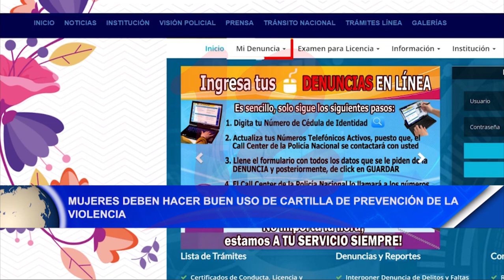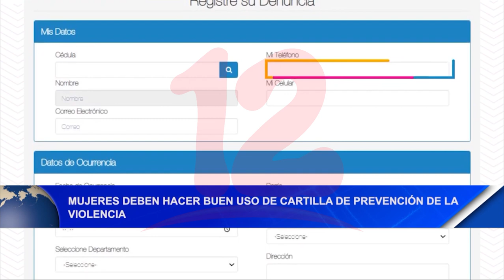Mujeres deben hacer buen uso de cartilla de prevención de la violencia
La defensora de Mujeres Sofia Gadea destacó la importancia de la cartilla de prevención de la violencia hacia la mujer, llegue a los diferentes sectores y que las víctimas, hagan buen uso de dicho documento y de las propias comisarias de la mujer